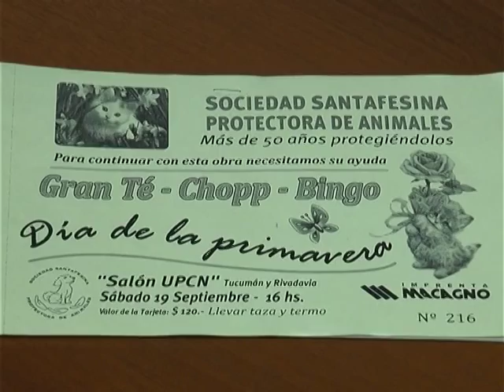Té bongo a beneficio de la Soc. Protectora de Animales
SOFÍA GONZÁLEZ – SOCIEDAD PROTECTORA DE ANIMALES